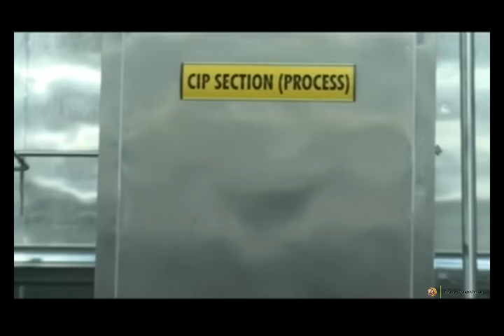Patanjali Divya Badam Rogan (Almond Oil) | Product by Patanjali Ayurved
परम पूज्य स्वामी रामदेव जी महाराज ने इस विडियो में बादाम तेल के बारे में बताये हैं |
 बादाम तेल मे इतनी मिलावट हो रही थी, की  साल भर में 50 - 60 टन जा रहा था | और यह धीरे धीरे 100 टन हो जायेगा | बादाम तेल में इतनी मिलावट थी की अब लोग पतंजलि चिकित्साल्य में इसे लेने के लिए पहुच रहे हैं | और पतंजलि बादाम तेल को आज खुले बाजार में उतारा गया है जिससे लोगो को सही बादाम तेल का लाभ मिल सके |